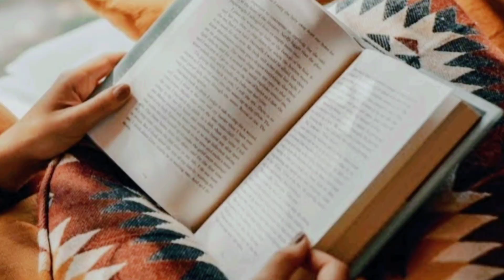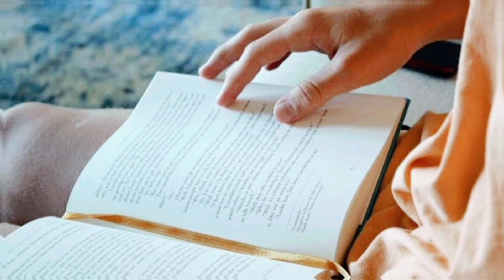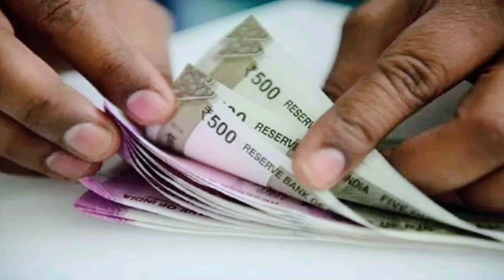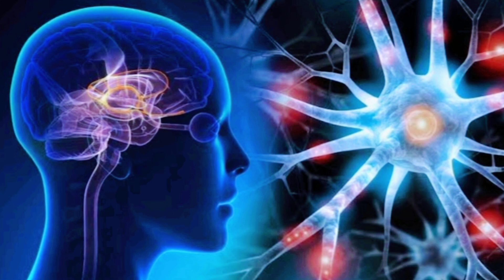विशेषज्ञों से जानिए 5 मुखी रुद्राक्ष के लाभ। 5 मुखी रुद्राक्ष की सम्पूर्ण जानकारी।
5 mukhi rudraksha। 5 mukhi rudraksha benefits। 5 mukhi rudraksha dharan karne ki vidhi। 5 mukhi rudraksha ke fayde। 5 mukhi rudraksha mala। 5 mukhi rudraksha mantra। 5 मुखी रुद्राक्ष की सम्पूर्ण जानकारी। Rudraksh। astrology। benefits of rudraksha। brihaspati ke upay। guru ke upay। how to wear panchmukhi rudraksha। weekly astrology। पंचमुखी रुद्राक्ष। पांच मुखी रुद्राक्ष। विशेषज्ञों से जानिए 5 मुखी रुद्राक्ष के लाभ।